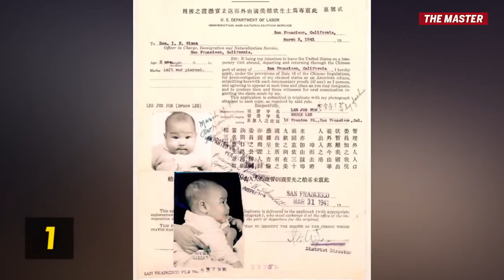BRUCE LEE TRIBUTE BIOGRAPHY | From 1 to 32 Years Old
Bruce Lee Tribute BIOGRAPHY & HISTORY | From 1 to 32 Years Old. Then And Now transformation and top 10 best moments compilation: real fight photos and movies highlights, kung fu and karate fights (vs chuck norris, ip man and jackie chan), amazing one inch punch, nunchucks fights, death, Bruce Lee facts and quotes from movies like "Way of the dragon", "Fist of fury", "A Warrior's Journey" and "Enter the Dragon" by CELEBRITY MASTERS (CELEBRITY MASTERS)

Bruce Lee Movies Filmography:

1941 Golden Gate Girl 金門女
1946 The Birth of Mankind 人类的诞生
1948 Wealth is Like a Dream 富貴浮雲
1949 Sai See in the Dream 夢裡西施
1950 The Kid 細路祥
1950 Infancy 人之初
1953 A Myriad Homes 千萬人家
A Mother's Tears 慈母淚
In the Face of Demolition 危樓春曉
1955 An Orphan's Tragedy 孤星血淚
Orphan's Song 孤兒行
Love Part 2 愛(下集)
We Owe It to Our Children 兒女債
1956 The Wise Guys Who Fool Around 詐痲納福
Too Late For Divorce 早知當初我唔嫁
1957 The Thunderstorm 雷雨
1960 The Orphan 人海孤鴻
1969 Marlowe 醜聞喋血
The Wrecking Crew 風流特務勇破迷魂陣
1970 A Walk in the Spring Rain 春雨漫步
1971 The Big Boss 唐山大兄
1972 Fist of Fury 精武門
Fist of Unicorn 麒麟掌
1973 The Way of the Dragon 猛龍過江

According to Hong Kong stuntman Phillip Ko, Lee was challenged by a tiger/crane kung fu stylist, an extra on Enter the Dragon (1973), who claimed Lee was a phony. Lee, who was furious at the claim, accepted the challenge to prove that his martial arts were indeed the real deal. The fight, which took place on the film set, only lasted 30 seconds.

Tragically his son Brandon Lee, an actor and martial artist like his father, was killed in a freak accident on the set of The Crow (1994).

Bruce Lee was not only an amazing athlete and martial artist but he possessed genuine superstar charisma and through a handful of films he left behind an indelible impression on the tapestry of modern cinema.